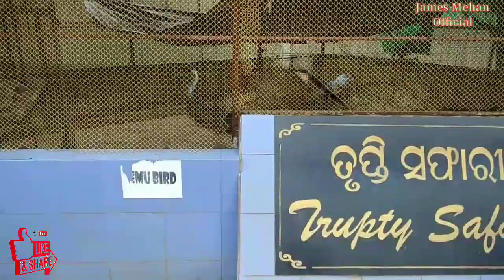Trupti Safari Keonjhar | Best picnic spot of Odisha | James Mehan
Trupty Safari - Keonjhar -  One of the best place for picnic.
One of the most lovely places of Keonjhar. Where you can spend quality time with your loved one, family, friends, mates. U can organize a party, get together, a meeting, a picnic, reception as it's full of man made heaven. U can enjoy boating, lot of flowers of a thousand varieties, can get a sapling of one of the best varieties of flowers 💐 & fruits, very large aquarium fish 🐠 to variety of birds like Emmu. Most important thing is that it's organized and maintained privately with discipline.. It will attract a lot of ur friends, family 👪.

Distance From Keonjhar to Trupti Safari is around 22 km.

Gimble, I Used

Helmet I Used (Axor Stealth Crazy )

Camera I use For Shooting (Canon EOS 200D II DSLR Camera)
Noise Play 2 Sports and Action Camera   : -

Flipkart Link:-
Bike Mobile Holder with USB Charger  (Black)

If You Want to support me you can - Here are the Ways - Be My Petreon

➤INFO: I take no credits if you get banned or something and I do not promise to use this! I'm not responsible for any damages or something like that on your phone, account. ➤This applies to Developer ➤ If you are the owner or the creator of this video/music and want me to remove this video please e-mail me ASAP, I will respond within 24 hours or less. There is never a need to strike a video down when you can get it removed on the same day and keep the channel and yourself happy.